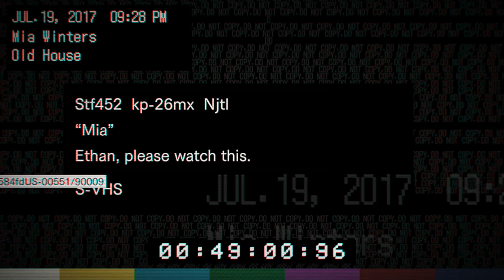RESIDENT EVIL 7 Biohazard Part 2